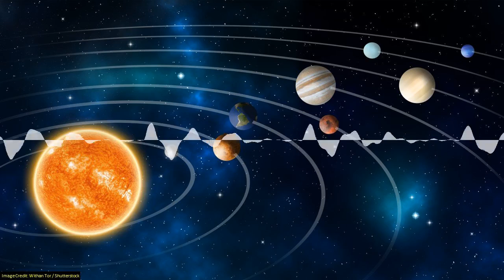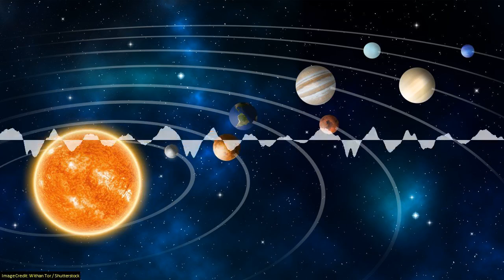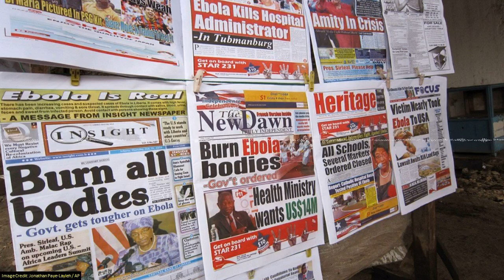SoT 291: Orbital Mechanics Are So Cool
The Draw-A-Scientist test has been a regular investigation of children's ideas about science. The proportion of women being drawn has risen sharply since the test was first done in the 1960s.
70,000 years ago a small red dwarf star hurtling through space came within a light-year of our sun. Scholtz's star is now about 20 light years away but it's likely responsible for the orbits of a lot of comets and asteroids in our solar system.
Newspapers are dying, especially local newspapers. But the decline in local news outlets has a big effect on epidemiology, as researchers try to track the spread of diseases that aren't recorded anywhere else.

This episode contains traces of CBS News correspondent Anna Werner describing a new Californian requirement for a cancer warning on coffee.

Chapters:
00:01:06 What We Learn From 50 Years of Kids Drawing Scientists
00:09:09 70,000 Years Ago a Nearby Star Messed With the Orbits Of Comets and Asteroids in our Solar System
00:20:52 When towns lose their newspapers, disease detectives are left flying blind
00:26:19 Science on Top